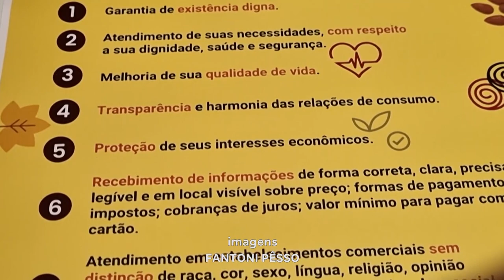Povos Originários: Procon faz Evento em Teófilo Otoni sobre o Preconceito contra os Indígenas.